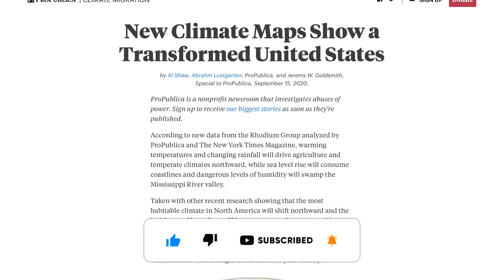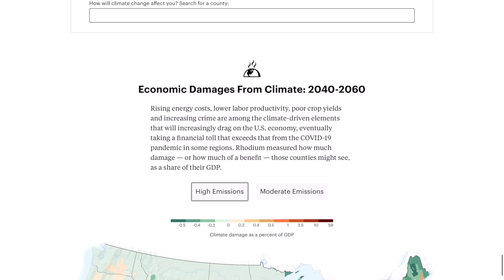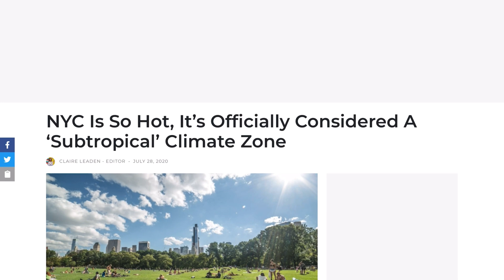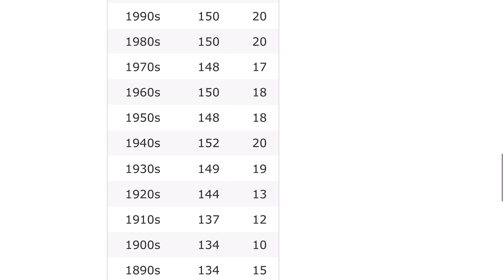Climate Change Mapped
Today we explore the effects of climate change via different maps and data. These maps display areas of the globe that will be both negatively and positivity affected by rising temperatures.